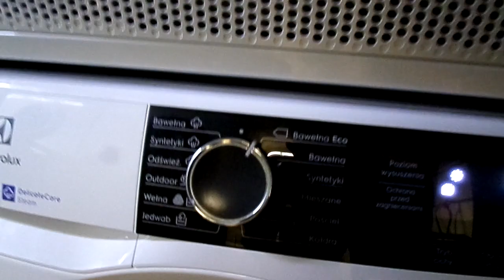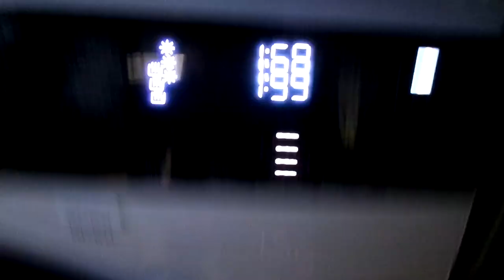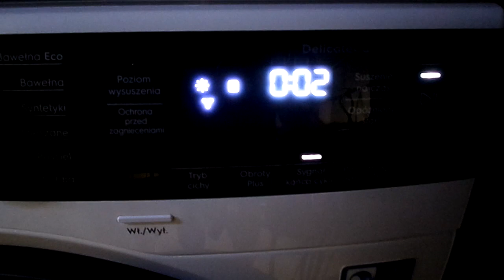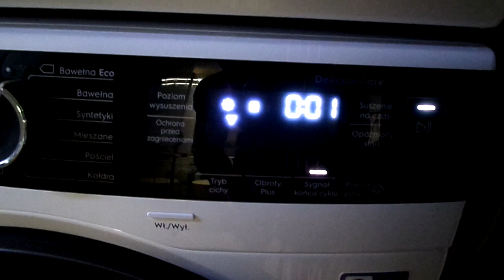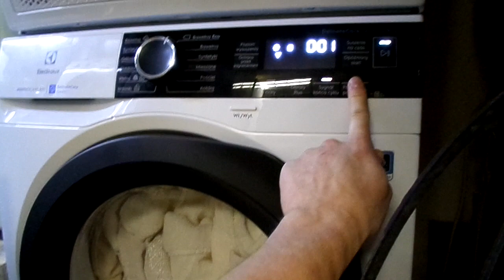Suszarka Electrolux EW8H458BP i EW8HS259SP - Suszenie Ręczników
Model EW8H458BP zakupiłem początkiem maja br. jako nową w sklepie, a 2 tygodnie temu kupiłem EW8H259SP za 750 zł, która byłą używana zaledwie przez 5 dni. W wyniku zakłóceń w sieci uszkodziła się elektronika, którą udało mi się ożywić za 7,50 zł. Nagranie wyszło trochę krzywo ale pękł mi statyw i udało mi się go skleić na to nagranie.